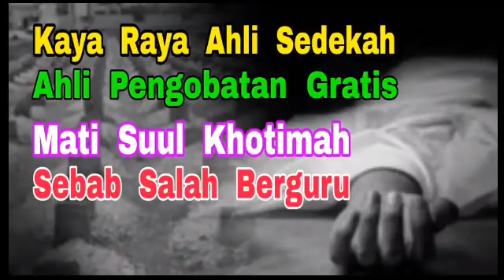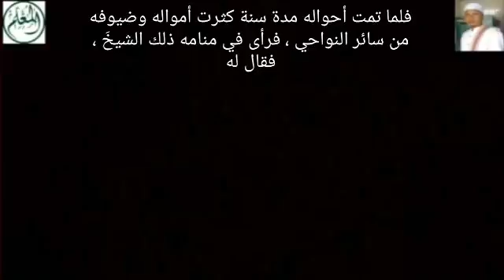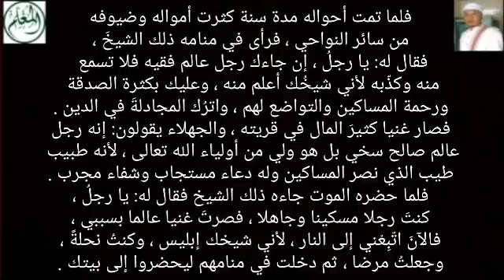Ahli Sedekah - Ahli Pengobatan Gratis - Mati Suul Khotimah - Sbb Salah Berguru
Sarang-Rembang-Jateng
Pembina Al-Mu'allim Center
Jeungjing-Cisoka-Tangerang-Banten

حكى بعضُ الصالحين: أن رجلا مسكينا
يعمل في الغابة كل يوم لطلب الحطب
فجاءه شيخ كبير يلبس قميصا أبيض
وعليه رداء وعمامة بيضاء ، فقال له: يا رجلُ
إن أردت أن تكون غنيا فارجع إلى بيتك ، واقرأ
لفظ الجلالة بلسان فصيح وأكثر من الصلاة على نبيك.
فرجع إلى بيته وعمل ما قاله الشيخ مدة شهر ، فرأى
في منامه ذلك الشيخَ ، فقال له: إن وجدتَ النحلةَ في بيتك
فاصنع بيتا لها ، فاستيقظ ووجد نحلةً في بيته فصنع بيتا لها .
ورأى في منامه ذلك الشيخَ مرة أخرى ، فقال له: إن جاءك
مريض فأعطه عسلا من النحلة فيَبرئُ فورا بإذن الله تعالى ،
ولا تأخذ منهم أجرةً ولو قليلا ، بل أكثر من الصدقة لهم .
فلما تمت أحواله مدة سنة كثرت أمواله وضيوفه
 من سائر النواحي ، فرأى في منامه ذلك الشيخَ ،
فقال له: يا رجلُ ، إن جاءك رجل عالم فقيه فلا تسمع
منه وكذّبه لأني شيخُك أعلم منه ، وعليك بكثرة الصدقة
ورحمة المساكين والتواضع لهم ، واترُك المجادلةَ في الدين .
فصار غنيا كثيرَ المال في قريته ، والجهلاء يقولون: إنه رجل
عالم صالح سخي بل هو ولي من أولياء الله تعالى ، لأنه طبيب
طيب الذي نصر المساكين وله دعاء مستجاب وشفاء مجرب .
فلما حضره الموت جاءه ذلك الشيخ فقال له: يا رجلُ ،
كنتَ رجلا مسكينا وجاهلا ، فصرتَ غنيا عالما بسببي ،
فالآنَ اتّبِعْني إلى النار ، لأني شيخك إبليس ، وكنتُ نحلةً ،
وجعلتُ مرضا ، ثم دخلت في منامهم ليحضروا إلى بيتك .
(هذه الحكاية من مشايخنا في سرانج رمبانج)